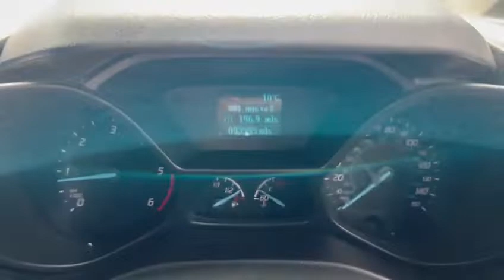2018 18 FORD TRANSIT CONNECT 1.5 200 P/V 74 BHP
JUST ARRIVED FOR SALE At Vanstop Bolton Is A FORD TRANSIT CONNECT EURO 6 MODEL FINISHED IN WHITE WITH BRAND NEW PLY LINING. The Van Is 1 OWNER FROM NEW & Comes With FULL SERVICE HISTORY. At Vanstop Bolton We Offer COMPETITIVE FINANCE RATES Through Our Dealer Partners And A NATIONWIDE DELIVERY SERVICE Is Available. We Are A Trusted Dealer With 5 STAR REVIEWS ON AUTO/VAN TRADER & All Our Vans Come Complete With Balance Of Manufacturers Warranty Where Applicable Or Alternatively 6 MONTHS RAC WARRANTY. We Provide Our Customers With A NEW 12 MONTHS MOT & DETAILED FULL VALET ON EVERY VEHICLE PURCHASED. For A Full Listing Of All Our Commercial Vehicles In Stock. Alternatively, Please Contact Vanstop Bolton On 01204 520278